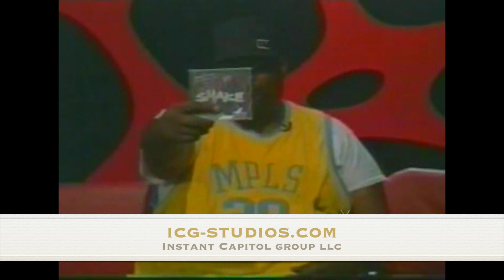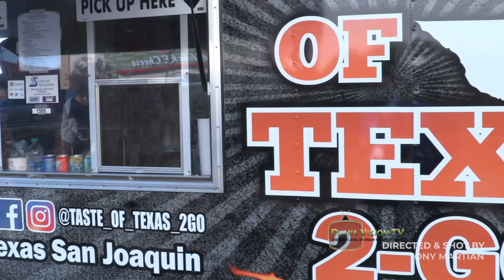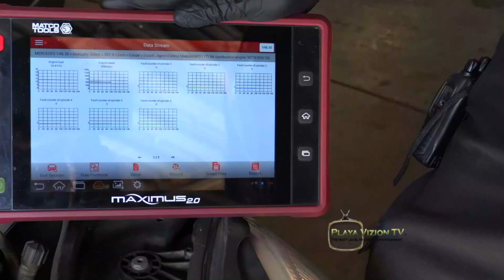Instant Capitol Group presents PlayaVizion TV Throwback with Shake & Shante